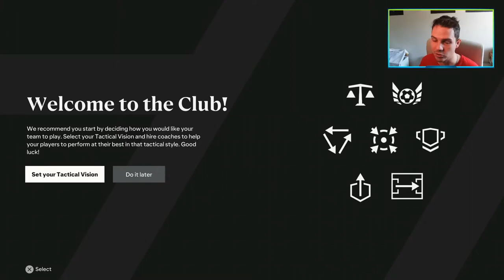EAFC 2024 | MAN UNITED CAREER MODE - A HUGE SIGNING! #1